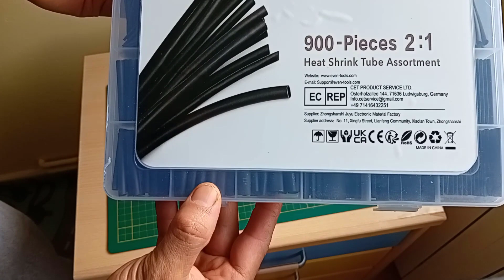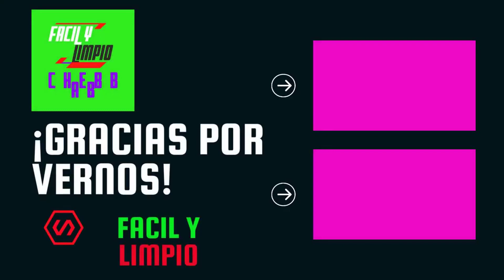➤ Reparar Cable IPhone ROTO 🔹 Cargador 🔹 Auriculares 🔹Celular 🔹 USB fácil casi GRATIS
Aprende a reparar cables de el móvil iPhone roto, cargador celular, auriculares, cable USB fácil y rápido sin gastar dinero y así podrás seguir usándolos mucho mas tiempo.
👉 Comprar piezas para reparar cables
👉 Comprar secador profesional
👉 Comprar pela cables